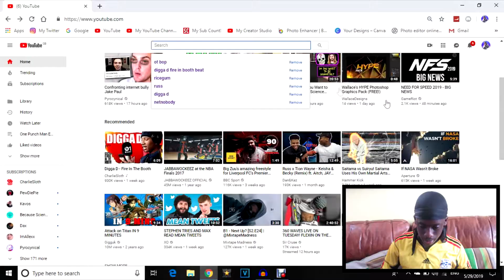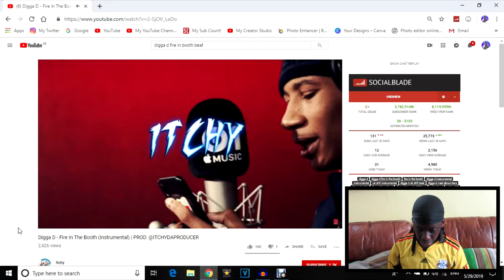Making A Song In 15 Minutes... | YOLO Snapchat Q&A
Hope you guys enjoyed this video! Leave suggestions in the comments!